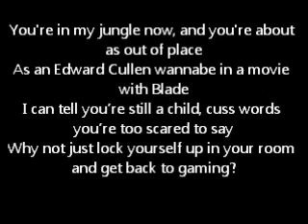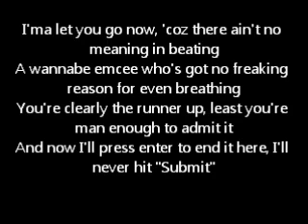Ikkon vs. Jcoombs2011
My verse for the battle. then scroll down to the bottom. There's a section there that you can vote in.